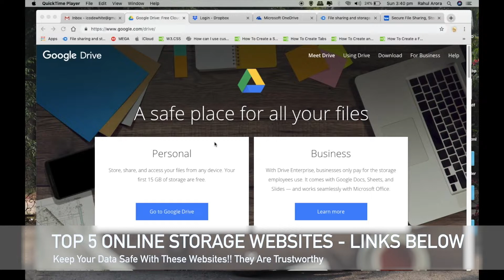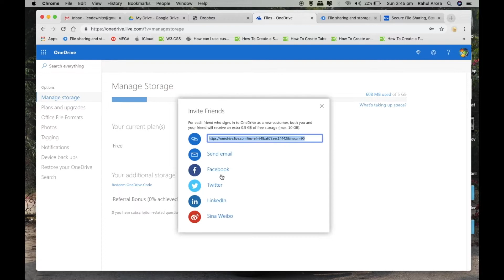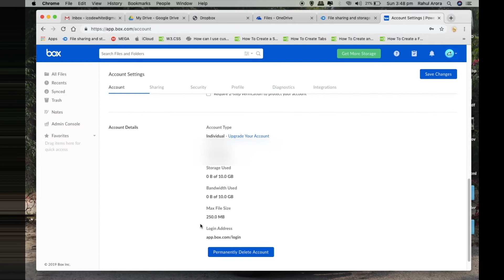Save Upto 100Gb With these Top 5 Storage Websites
In this video i am going to tell you about how to save 100gb online with these 5 online websites i.e Dropbox, MediaFire, Microsoft OneDrive, Google Drive and Box. Moreover i personally use these websites for storage as you can see in the video i am using and explaining on how to earn free online storage. In Today's World we need it because no body has to carry a pen-drive or HDD with them but with the power of internet we can get our files where ever we want to, we access them through these websites and edit, write, delete them. These websites also have their mobile versions on every platform. With the help of this video you can store your data safely and securely on the internet.

The Links of the 5 Websites are-

There are many other websites like these 5 websites on the internet on which you can store data in very efficiently!!